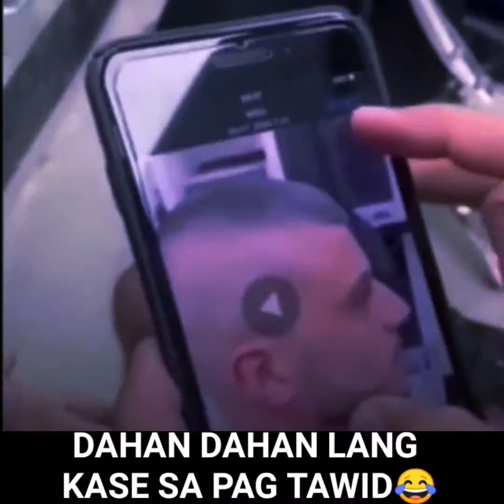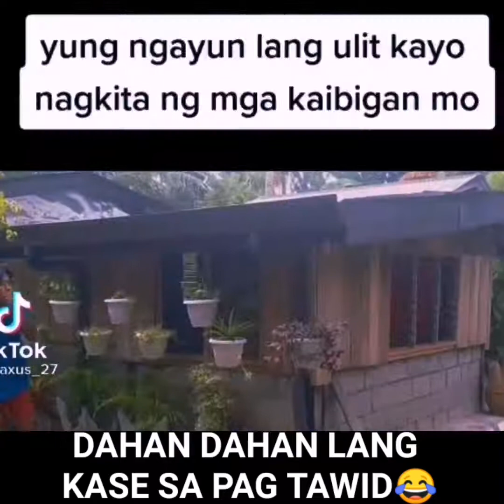FUNNY VIDEO 2021 PART 2 FUNALIW #2021